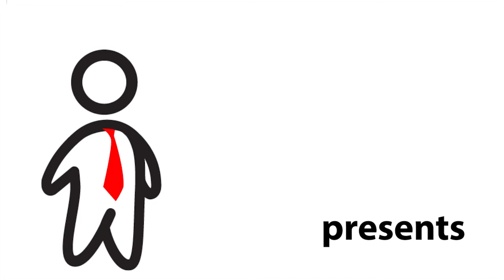Popeyes Cashier Job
We talk to a former Popeyes Cashier about working at Popeyes  and what to expect on a job interview.